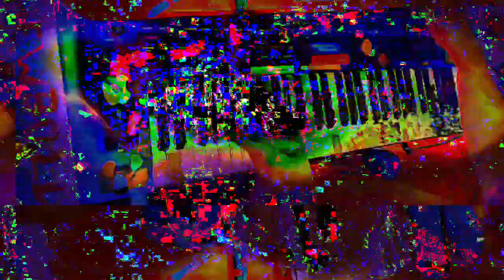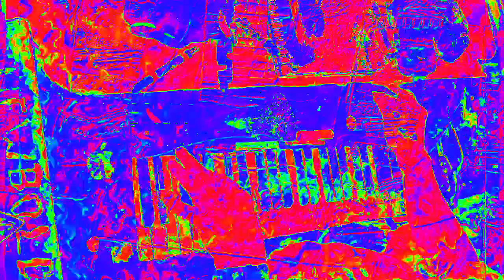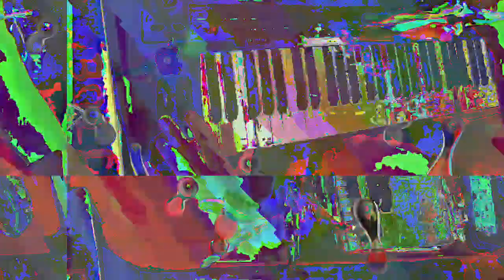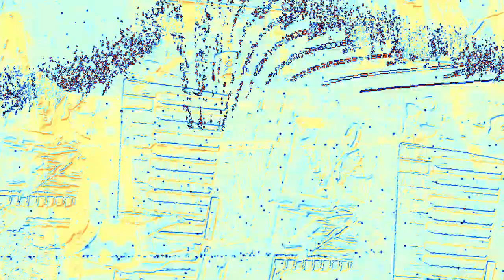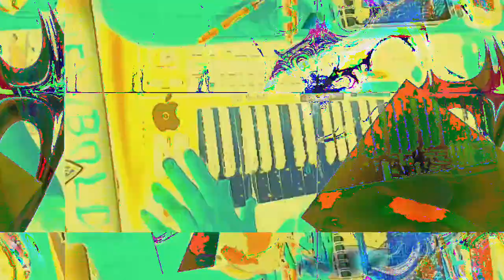[EPILEPSY WARNING] Movie 23 02 15 16h05m46s